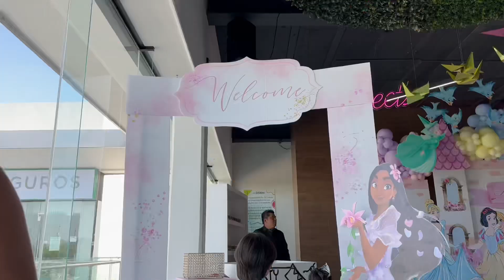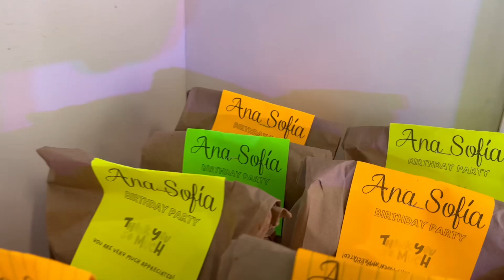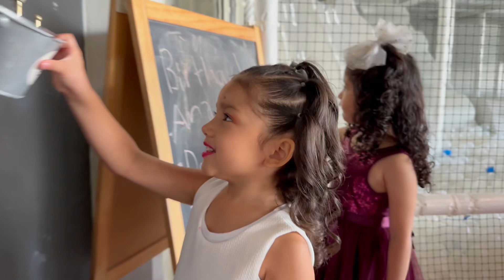SofiPlays PreBirthday #5 | Fiesta de Princesas | SofiPlays Divirtiéndose en su Fiesta Estilo Disney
Hola amigos, les comparto mi nuevo vídeo de la Fiesta de 5 Años que me hicieron mis papis, la pasé súper divertida con todas las Princesas de Disney.